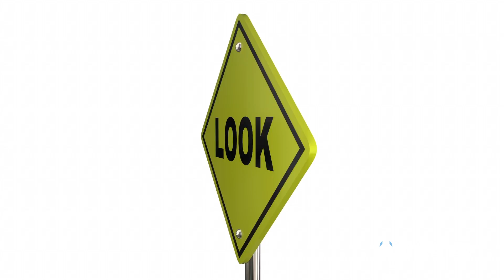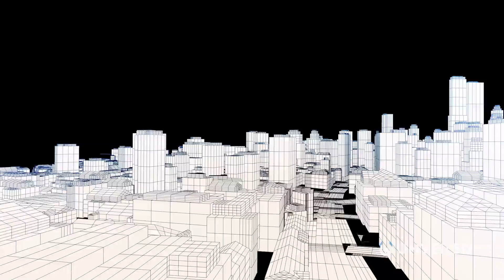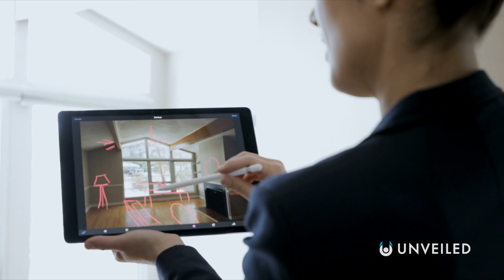What Next For Augmented Reality? | Unveiled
Forget Virtual Reality, the new future is Augmented Reality! From Minecraft Earth and Pokemon Go to everyday applications in schools, hospitals and homes. But exactly how much potential does AR technology have? Lifelike holograms, real-world walkthroughs and 3D immersive blueprints for next-level inventions used to be the stuff of science fiction only - but not anymore!

In this video, Unveiled explores the most incredible, inspiring and innovative ways in which Augmented Reality will impact our daily lives. Tomorrow's world is happening today! What do you think? Which AR invention are you most looking forward to?